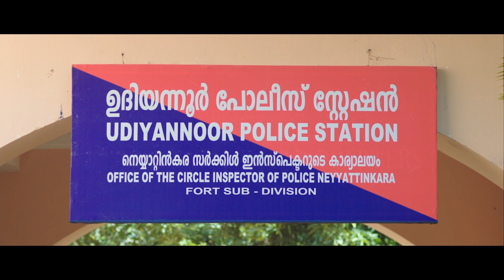KAAL | Malayalam Short Film Trailer | Sethu Lakshmi | Sutheesh Kalady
Sujith S. Nair

DOP
Aju Thomas

Starring:
Sethu Lakshmi
Sutheesh Kalady
Ratheesh Venjaramood
Vanjiyoor Praveen